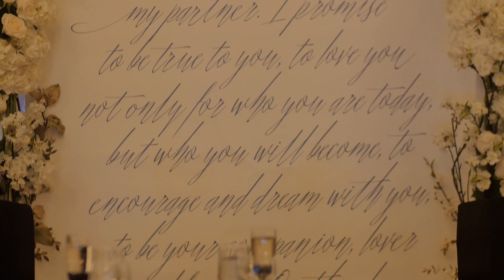Tiffany & Eric - Wedding Highlight Video | Allegria Long Beach NY